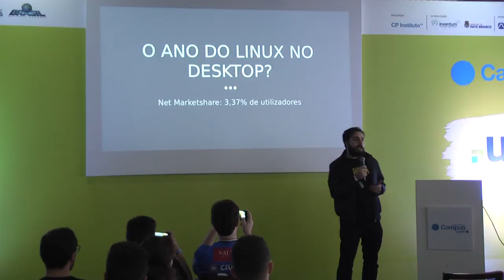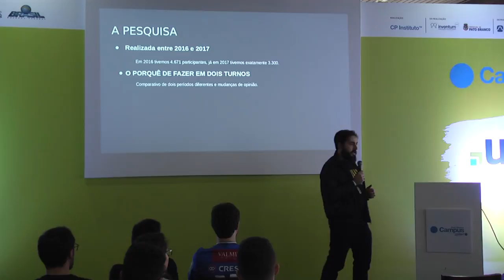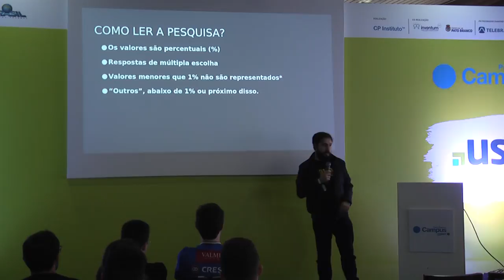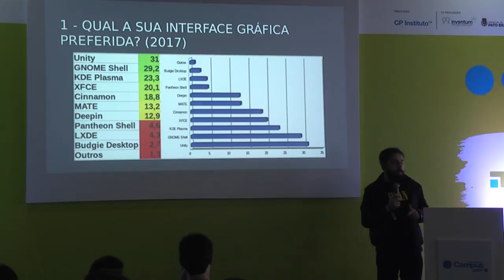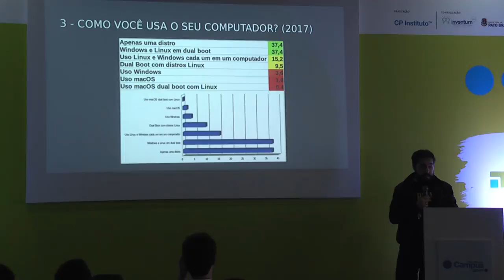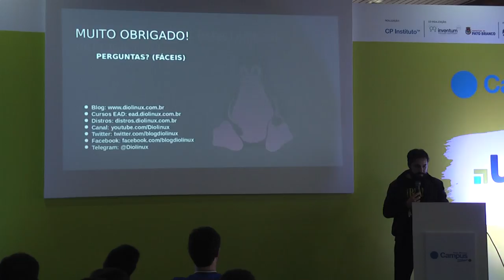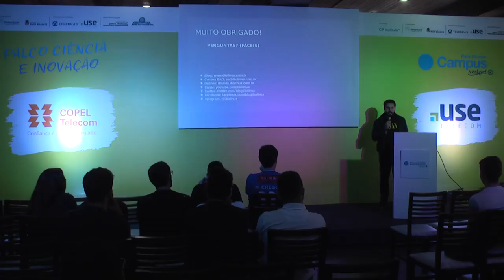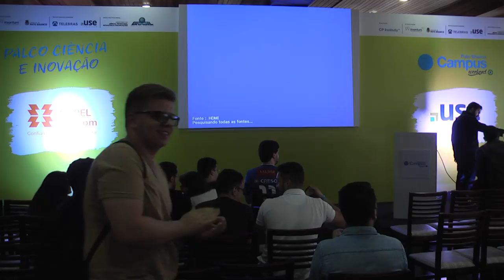Dossiê dioLinux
A palestra apresentará a coleta de dados realizada entre 2016 e 2017 pelo blog Diolinux sobre os ambiente gráficos mais utilizados entre o público, assim como as distribuições Linux mais populares, tentando mostrar como estas informações podem ajudar a moldar produtos e serviços, além de exemplificar, de forma lúdica e curiosa, quais são as preferências de quem usa Linux no Desktop atualmente.

Dionatan Simioni
Editor e criador do blog Diolinux e do canal no YouTube de mesmo nome, Blogueiro, Youtuber, Escritor e Professor, usuário de Ubuntu e Android, apaixonado por games e tecnologia.